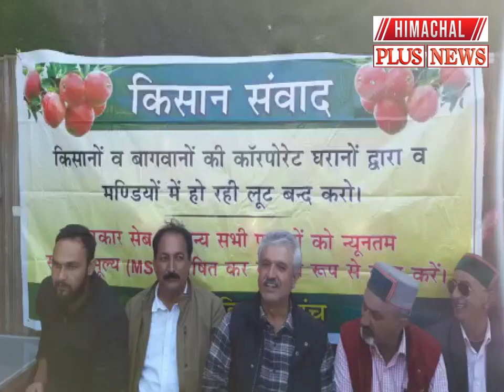शिमला में संयुक्त किसान मंच का ऐलान, किसान-बागवानों के हितों की बात करने वाली पार्टी को देंगे समर्थन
संयुक्त किसान मंच ने अपनी 20 सूत्रीय मांग पत्र को घोषणा पत्र में शामिल करने की मांग

OPS की तरह किसान-बागवानों के हितों की भी हो बात- SKM